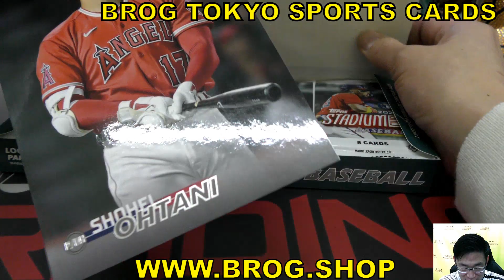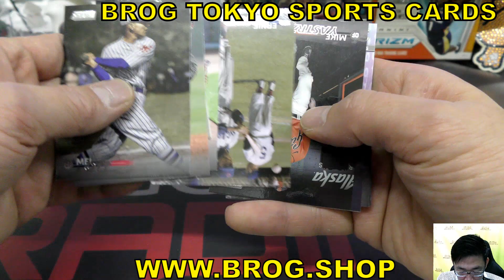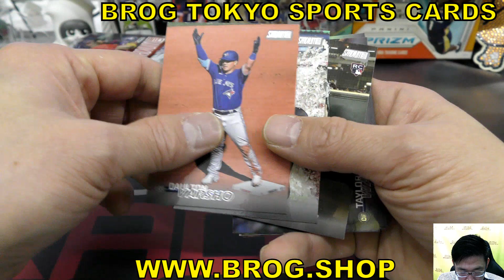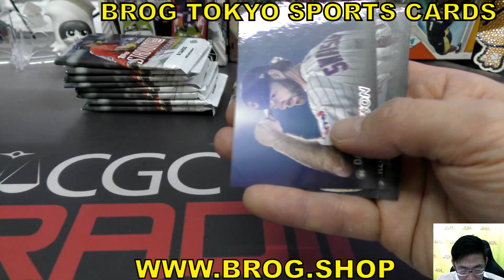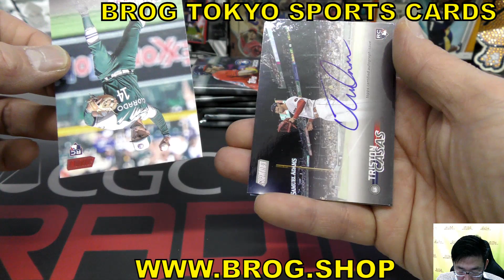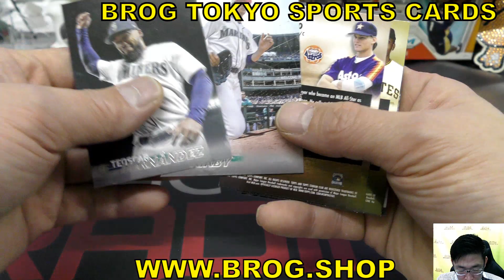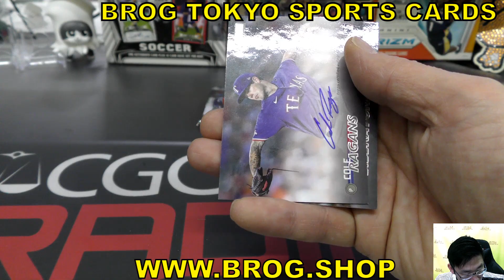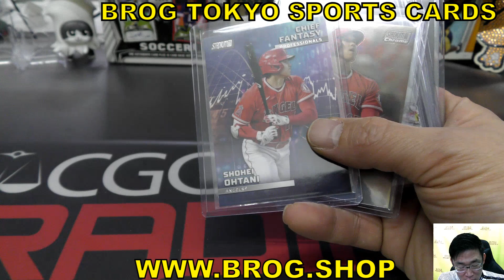ken3 BGBPB 野球カード MLB 2023 TOPPS STADIUM CLUB HOBBY BOX BREAKS BROG水道橋店 トレカ開封動画 大谷翔平 メジャーリーグ